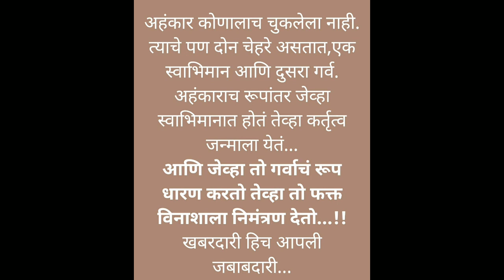Good Thoughts ||Suvichar ||moral thinks ||मनाला प्रेरणा देणारे विचार ||Mindblowingthoughts